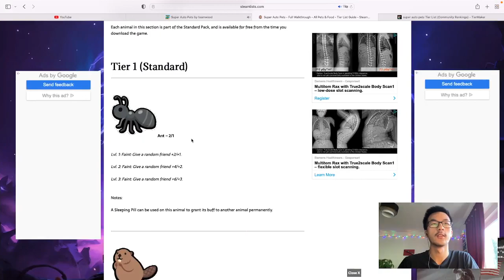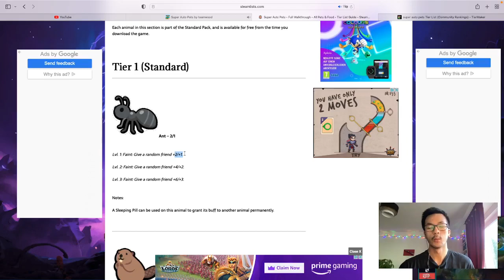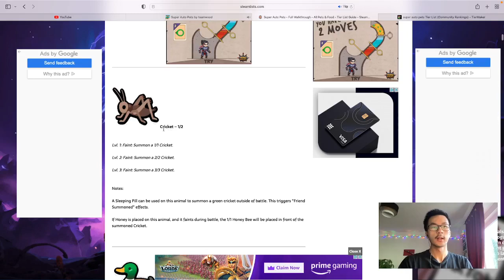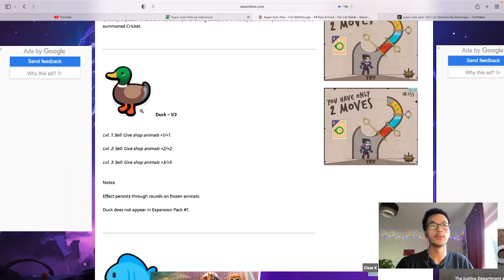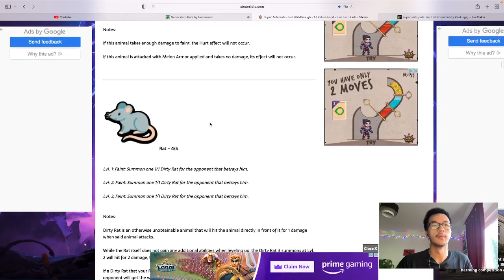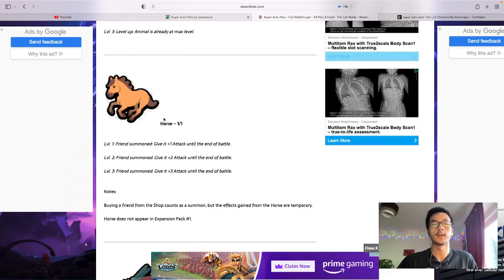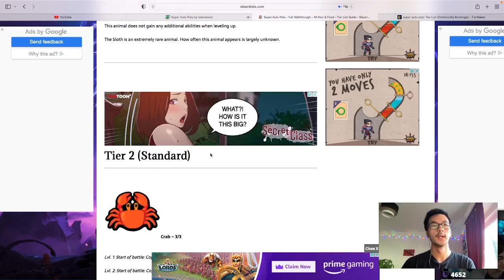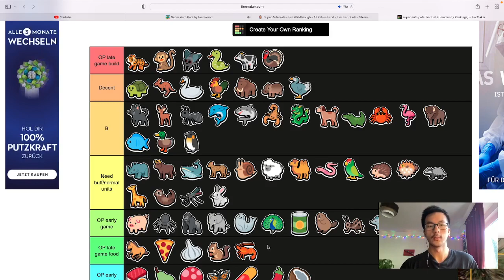Super Auto Pets: Die Anfangstiere - Tier 1 Units (Deutsch/German)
Hallöchen,
mein Name ist Cong und ich komme eigentlich aus dem Starcraft 2 Universum.

Lasst doch ein Like da, da würd mich freuen :D

Meine Rasse ist Orc und in SC2 Protoss. Entarro Tassadar ;)

Meine Spiele:
Warcraft 3 Reforged:

Buchempfehlungen:
*Cashflow Quadrant
*Elon Musk

*Bei den oben genanten Links handelt es sich um Affilate Links. Ich empfehle ausschließlich Produkte, die ich selber verwende.